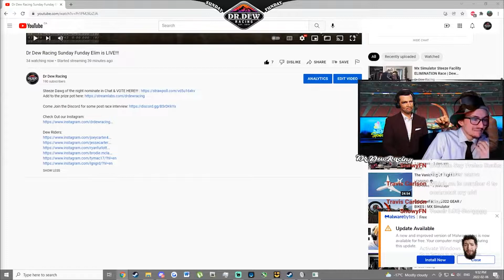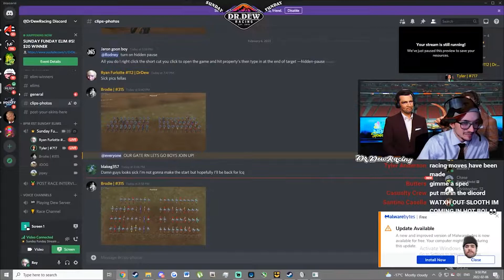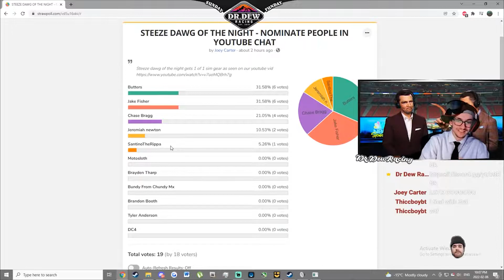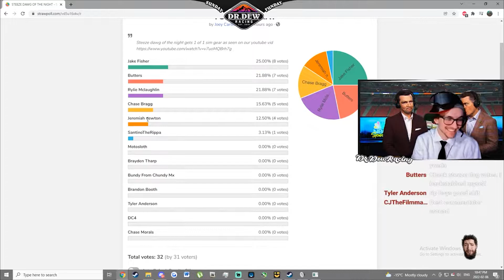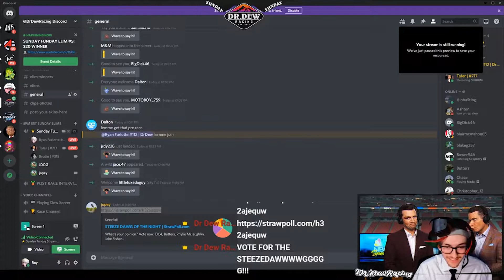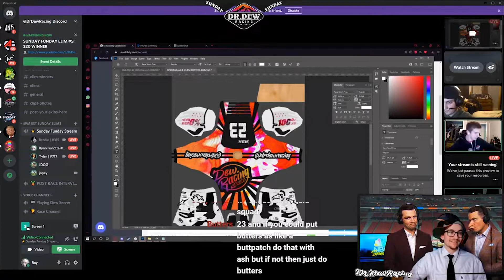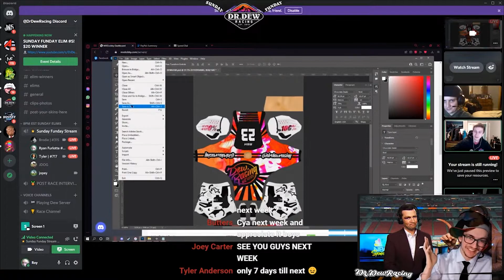Mx Simulator 86 Rider $40 ELIMINATION Race! | Dew Sunday Funday #5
HUGE Thanks to Tyler Anderson, ipilot, and Jake Fisher for donating and doubling the pot!

These ELIM Races happen EVERY SUNDAY! NEXT WEEK IS 4PM EST BECAUSE OF SUPERBOWL